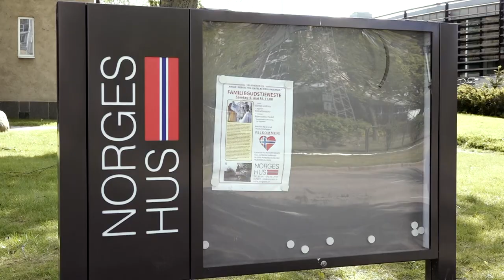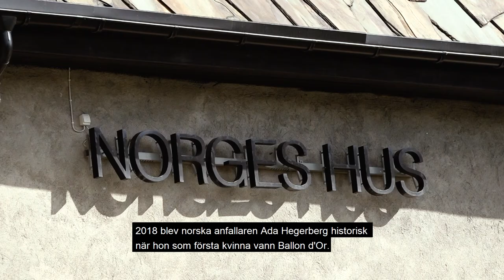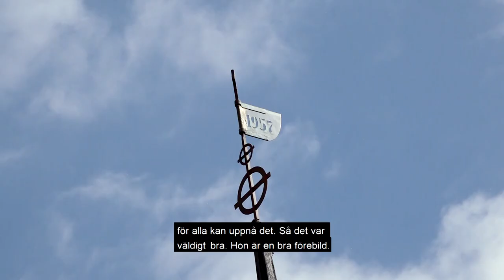SÄSONGEN avsnitt 11: Vilde tror på guld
I elfte avsnittet av SÄSONGEN träffar vi Kopparbergs/Göteborg FC:s norska mittfältare Vilde Bøe Risa på Norges Hus. Bland annat berättar Vilde om vägen tillbaka från den korsbandsskada som stoppade henne från spel under 2017, skillnader och likheter mellan svensk och norsk fotboll samt glädjen över att ingå i Norges VM-lag.

Reporter: Adde Larsson. Stillbilder: Per Montini. Produktion: Mediabyrån daglig verksamhet.